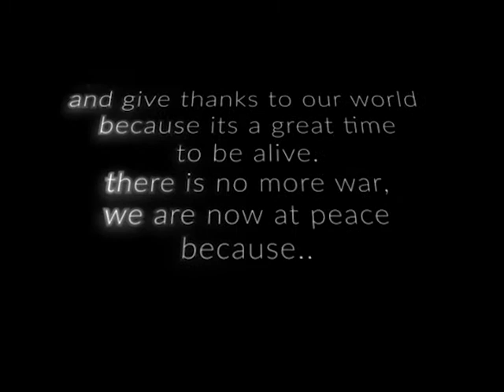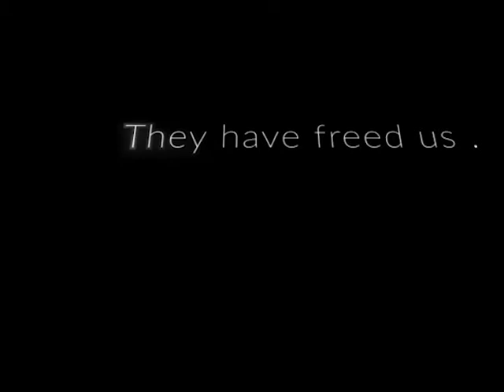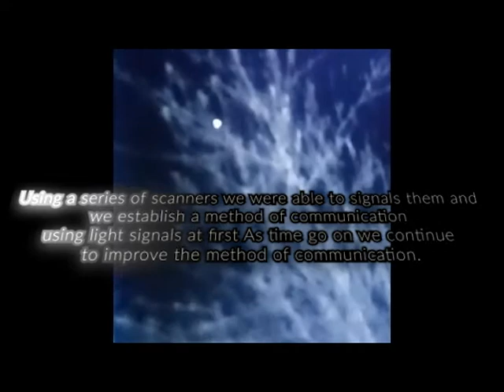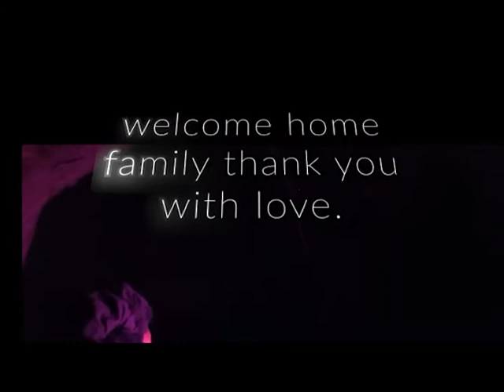Our galactic family have arrived!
Something wonderful has happen! Our galactic family have arrived.
They saved our world and all life from destruction! There is no more  war,  no nuclear weapons & there have not been any nuclear weapon for a while and it'll wont be any anymore. There is no need to fear the world from now on! There is only JOY, LOVE and everything above!